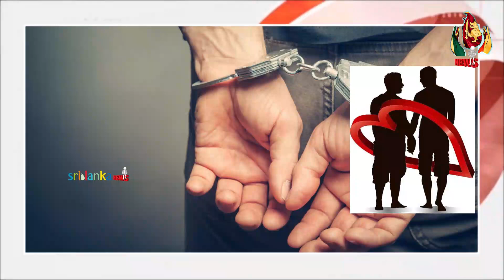இரவுநேர செய்திகள் | 16.04.2023 | Sri lanka tamil news | Sri Lanka Today news